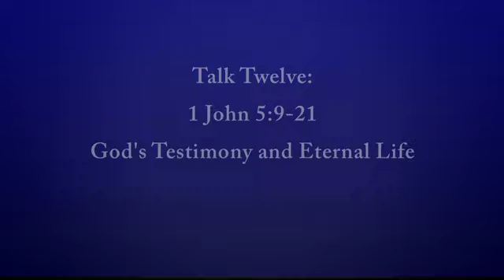First Letter of John, Talk 12, Part A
1 John 5:9-21, God's Testimony and Eternal Life
A: God's Testimony and Life (1Jn 5:9-12)